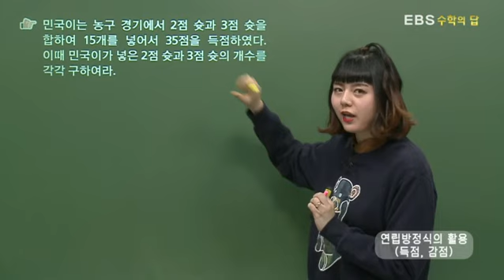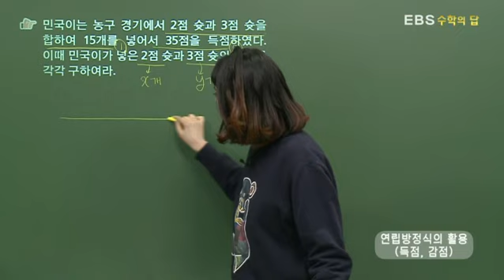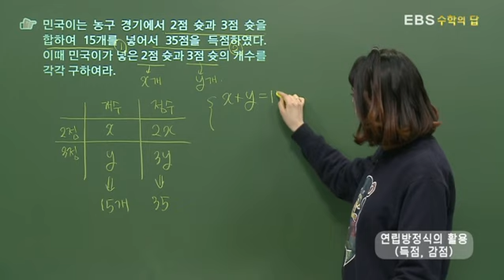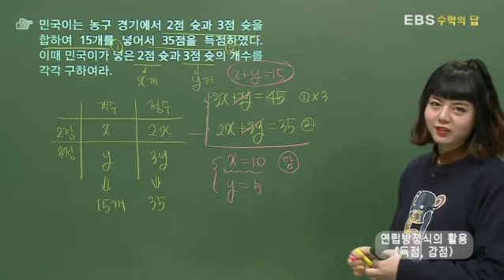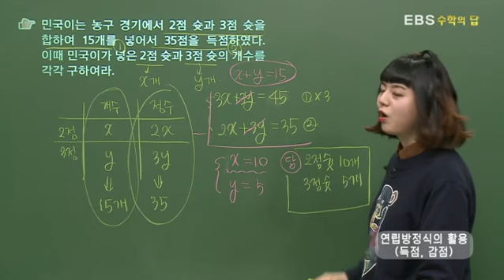[EBS 수학의 답] 연립방정식의 활용 - 연립방정식의 활용(득점, 감점)